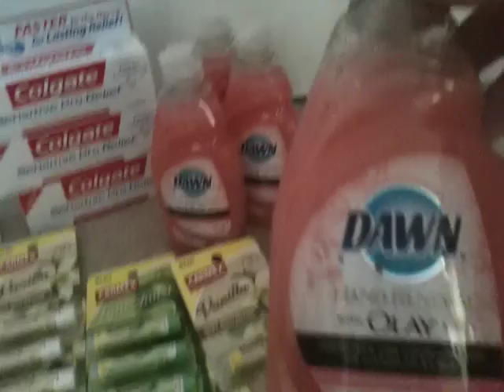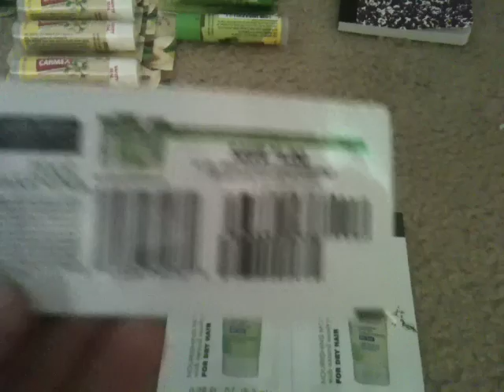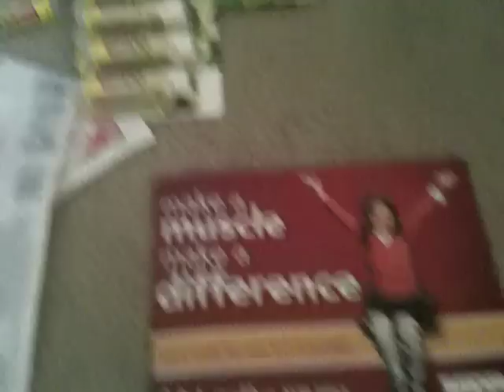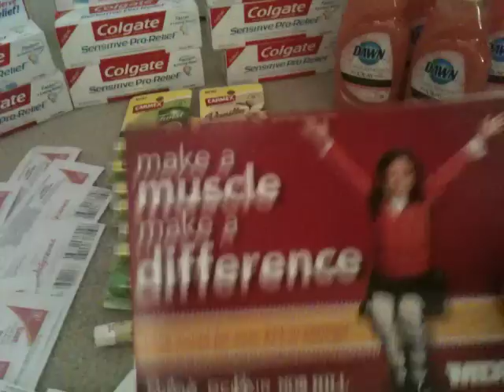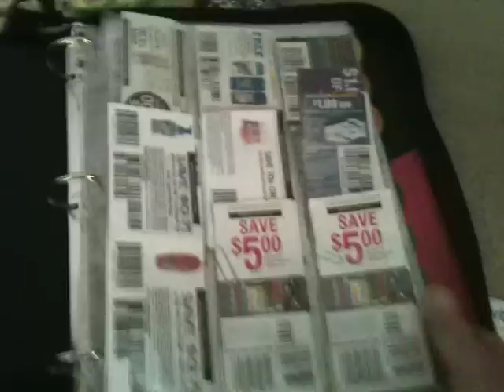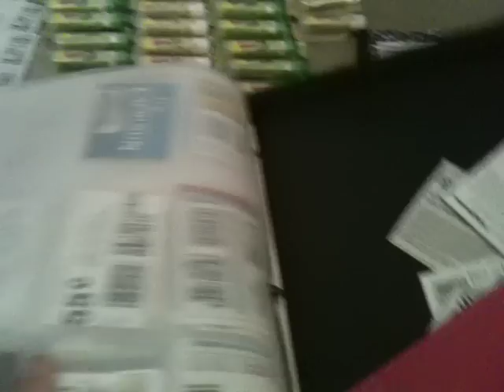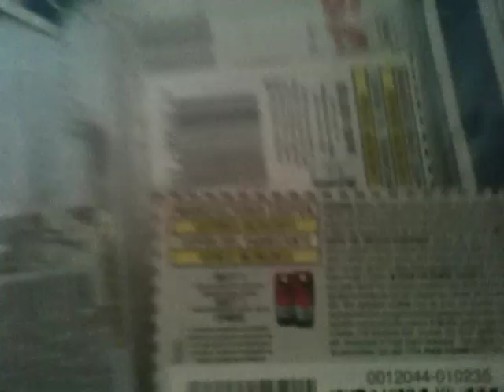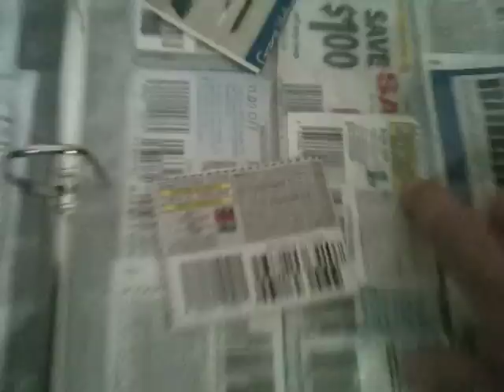walgreens and cvs couponing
carmex lip balm and dawn with olay colgate toothpast
coupons and samples i recived in the mail  freom wal mart samples.com